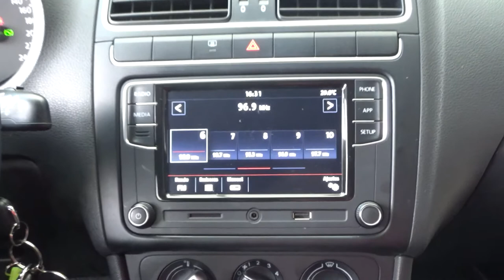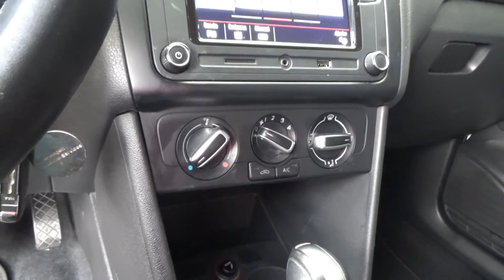Volkswagen / Polo / 2019 - 7282